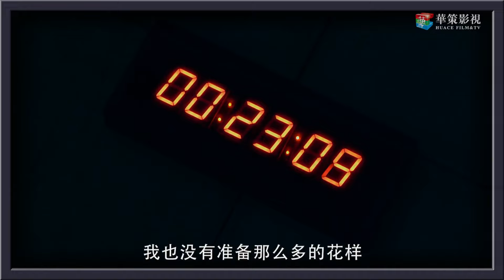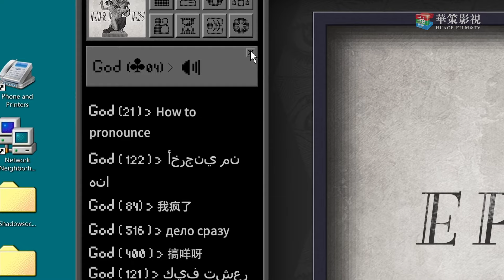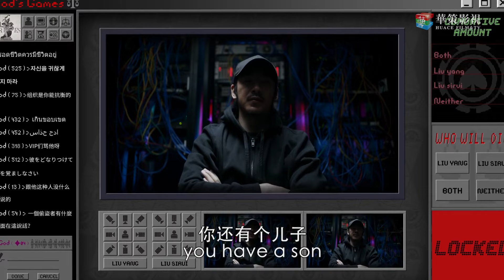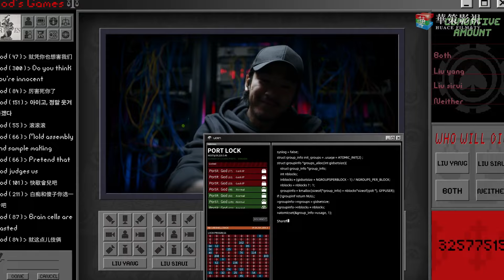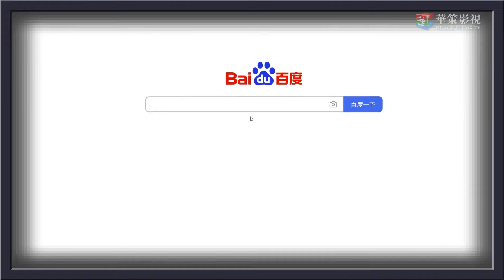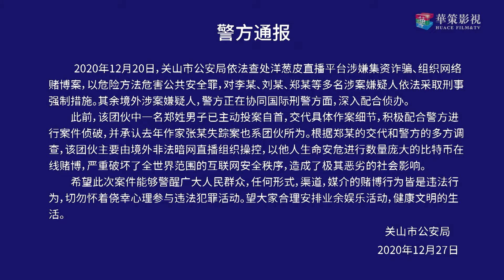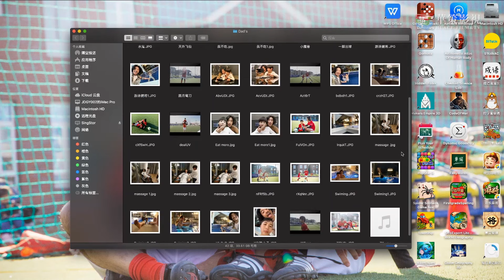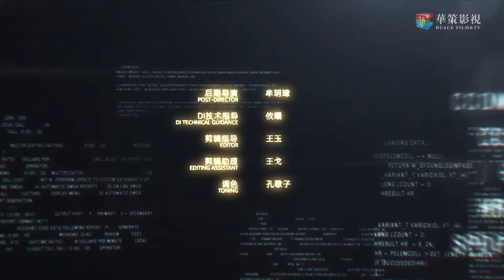《默默爱你》Loving You Silently 16 END | 年轻作家与积极向上的女孩在坚定的爱情支持下，共同度过艰难时光，写下了一段既现实又感人的爱情故事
导演： 算
主演： 江奇霖、孙睿、陈秋伶、伊力亚、罗康、郭唐维、杨锐涛
《默默爱你》张言是一个有着成为知名小说家梦想的青年，但空有一腔文学热情，苦思冥想日以继夜创作出来的“作品”却得不到出版社和小说平台的认可，因此穷困潦倒，对他来说唯一称得上温暖的，大概只有始终不离不弃的女友茵夏了。这个爱笑的姑娘，用爱和宽容一直默默鼓励支持着他的创作。但张言内心却在担忧茵夏有一天会受不了他的无能和贫困，弃他而去。一次偶然的发现，让张言的命运发生了巨变——在一个隐秘的网站里，张言发现了一部极其优秀的悬疑小说，内容是自传体式的个人离奇经历，奇幻诡谲，精彩纷呈，张言搜索研究一番之后，确认这部小说从未在任何地方发表过。张言内心煎熬挣扎了几天之后，还是忍不住抄袭了这部小说并发给小说平台。不曾料到的是，张言竟凭借这本小说彻底火了。然而，在他拥有巨大名利的同时却失去了挚爱的女友，因为正直善良的茵夏拒绝分享“窃取而来”的成功。可被名利所惑的张言已经迷失了自我，无法再接受回到过去穷困潦倒的生活...